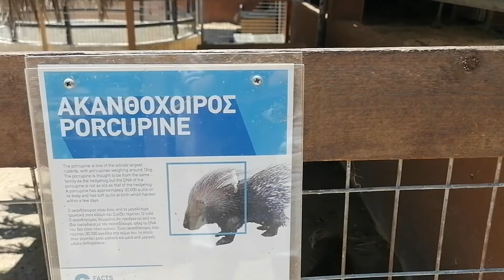Camel park mazotos cyprus